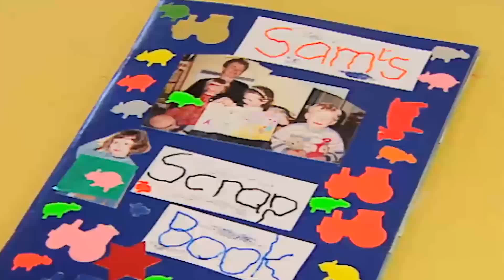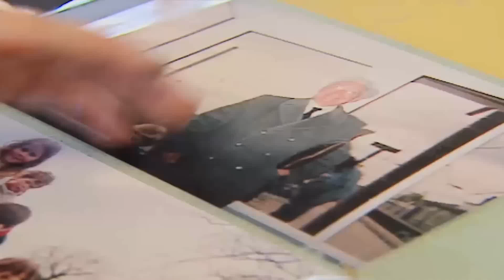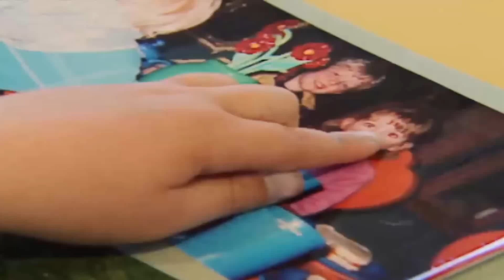Teletubbies Scrapbook (My Fanmade UK Version)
I made yet another episode of Teletubbies with the following segments:

Popping from Behind the Hills (From Mum's Portarit)
TV Event: Scrapbook (With the TV Event Cut out)
Magical Event: The Magic House (Bottom Right Version)
Singing a Special Song (From Goats)